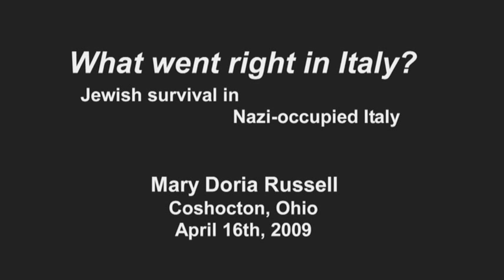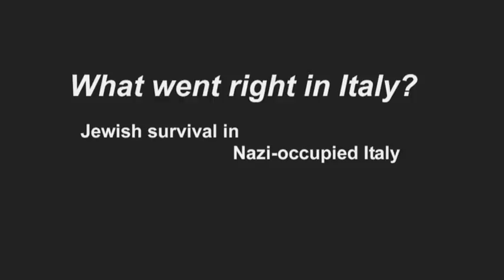What went right in Italy?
Excerpt  from a talk by Mary Doria Russell in 2008 about the historical background for her novel "A Thread of Grace."